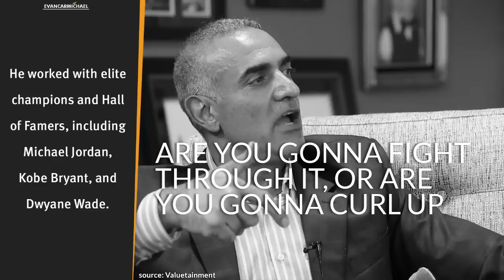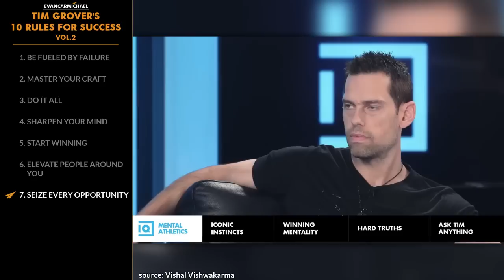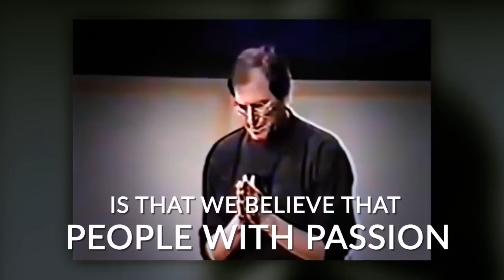The MOST Powerful Tool You Can Use in Life! | Tim Grover | Top 10 Rules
✎Tim Grover is a businessman, motivational speaker, personal trainer, and the owner of Attack Athletics. Grover is known for training some of the world's most talented and renowned athletes, including the late Kobe Bryant, Dwyane Wade, and Michael Jordan.

✎ In this powerful video, Evan Carmichael dives deep into the life and lessons of Tim Grover, a man who transformed his journey from humble beginnings as an immigrant to becoming a trainer for legendary athletes like Michael Jordan, Kobe Bryant, and Dwayne Wade. Tim Grover shares his top ten rules for success, emphasizing the importance of being fueled by failure, mastering your craft, and maintaining relentless intensity in everything you do. He believes that everyone faces adversity, but it’s how you handle it that sets you apart, and he challenges viewers to take full responsibility for their own success.

Grover stresses the need to continue doing what made you successful, even after you've achieved success. He talks about how the most successful individuals, like Michael Jordan and Kobe Bryant, never shied away from doing the little things that contributed to their greatness. They mastered every aspect of their craft, from picking up basketballs to getting their game gear ready. Grover also highlights the importance of sharpening your mind, noting that while physical talent may fade, mental preparation and resilience are what truly sustain long-term success.

Throughout the video, Grover also emphasizes the importance of surrounding yourself with greatness, seizing every opportunity, and maintaining a relentless drive. He explains that true success comes not just from talent but from an intense commitment to constantly improving and outworking the competition. By sharing his personal experiences and the rigorous mindset of the elite athletes he has worked with, Grover inspires viewers to elevate their own game, adopt a relentless mindset, and take action toward achieving their highest potential.

📜TIM GROVER'S RULES📜
1. Be fueled by failure
2. Master your craft
3. Do it all
4. Sharpen your mind
5. Start winning
6. Elevate people around you
7. Seize every opportunity
8. Surround yourself with greatness
9. Have intensity
10. Be relentless
11. Bonus: Preparation is the key, and much more bonus rules!

★ BOOKS ★
• 254 Confidence

Much love,
Evan